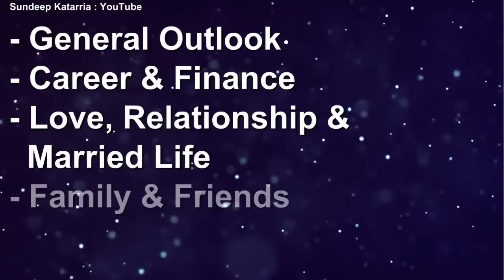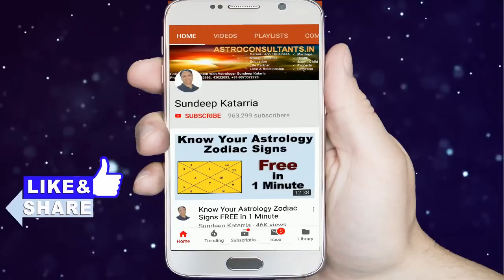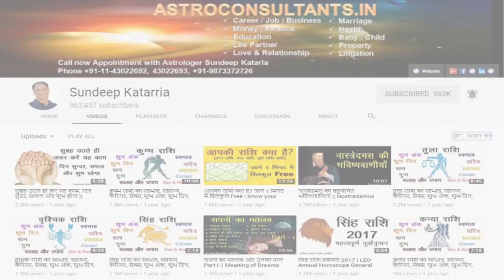LEO Horoscope Monthly Forecast July 2018 Astrology